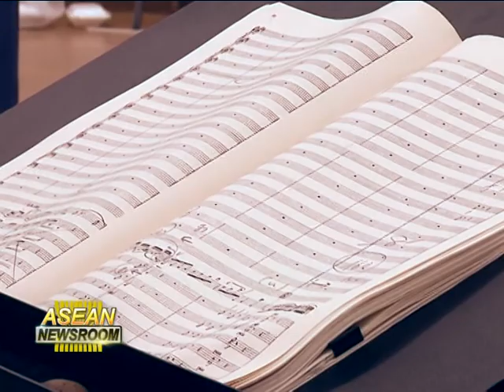SR Chikara and BSO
Asean News Room (Truevisions 99) interviewed Conductor Chikara Iwamura while visiting Bangkok for his Pagnini performance with Mayuko Kamio performing with the Bangkok Symphony Orchestra.

Credit : Asean News Room